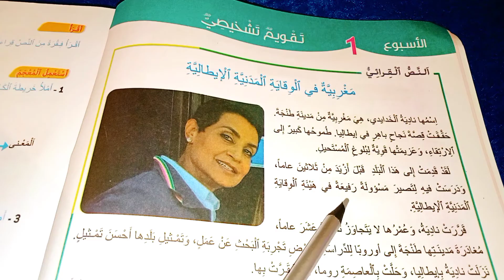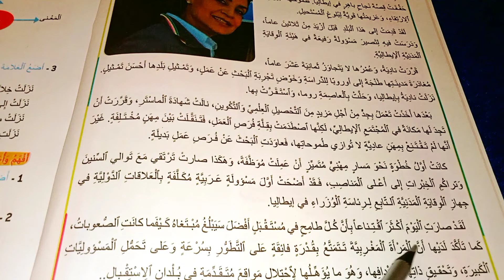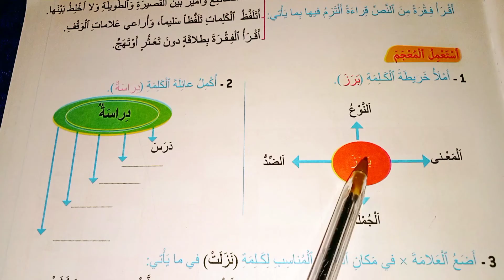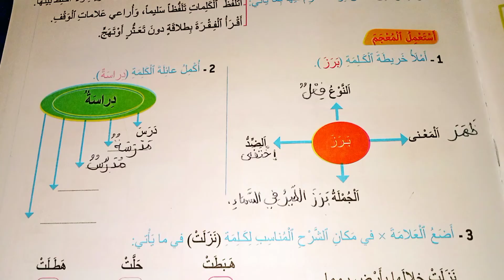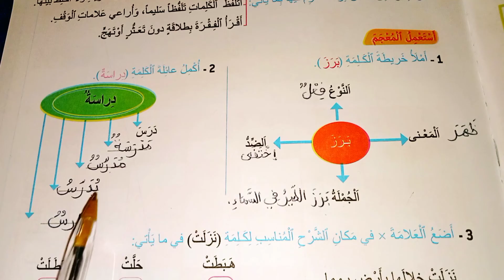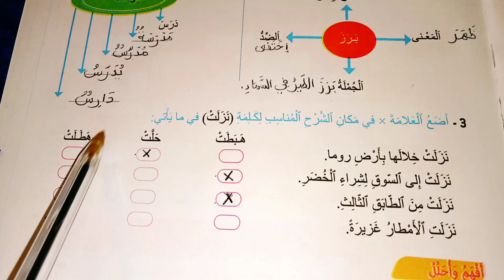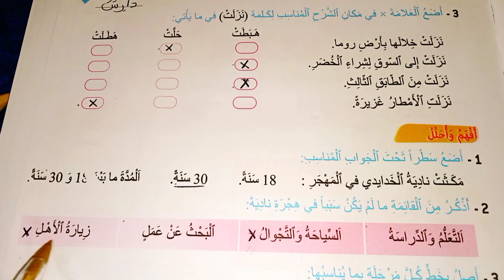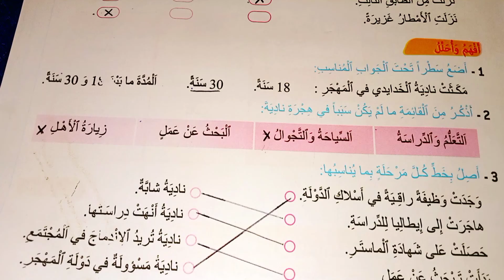مرشدي في اللغة العربية المستوى الخامس ابتدائي الصفحة 6 و 7 تقويم تشخيصي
pour communiquer
كتاب

المفيد
الواضح
الأساسي
الجديد
الجيد
فضاء
مرشدي
في رحاب
المرجع
المختار
المنهل
 المنير
الواحة
مرشدي
mon livre
mes apprentissages
école
primaire
secondaire
collègial